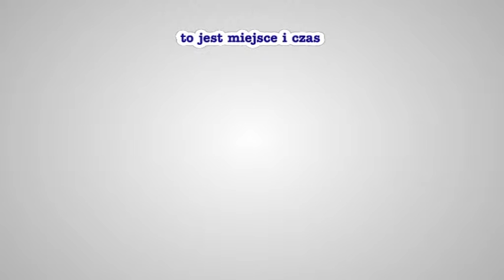Lotto Puchar Fair-Play bieg 5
★ Łoktajew, M. Jabłoński, Hampel, Jensen 2:4 (17:13) ★ relacja z meczu - bieg po biegu - jest dostępna na stronie